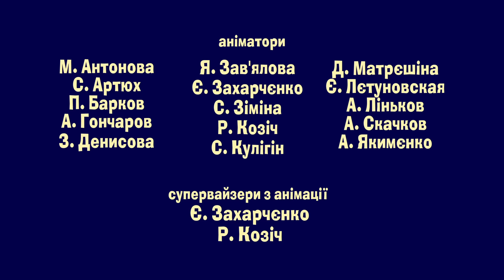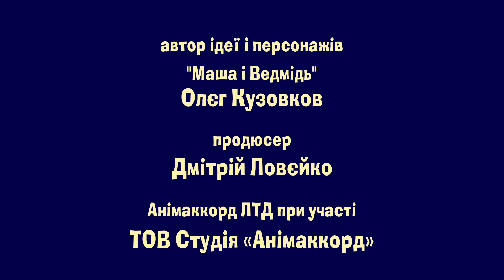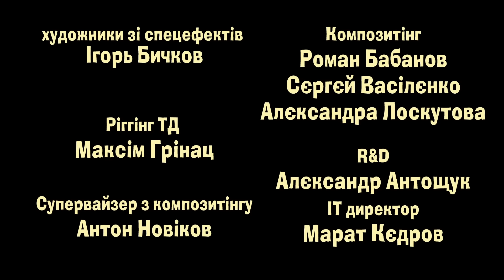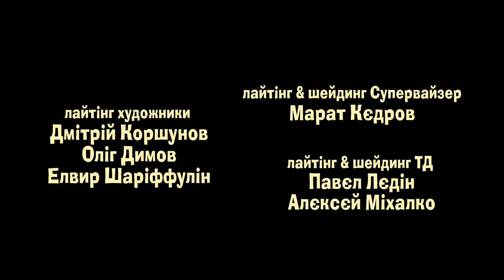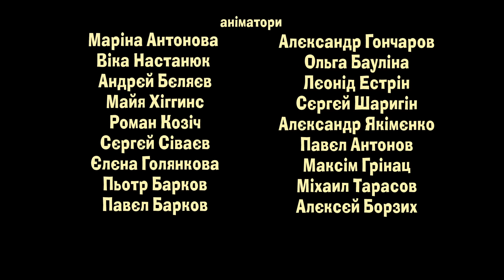Маша та Ведмідь 🐻 Вгадай, хто? 🐝 Збірник серій для всієї родини 🎬 Маша и Медведь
Маша та Ведмідь. Нові серії 2023 ✨

✔️ Медовий день 🍯 (83 серія)
✔️ Хто за старшого? (91 серія)
✔️ Фотокартка 9 на 12 (34 серiя)
✔️ До весни не будити! (2 серія)
✔️ Перша зустріч (1 серія)